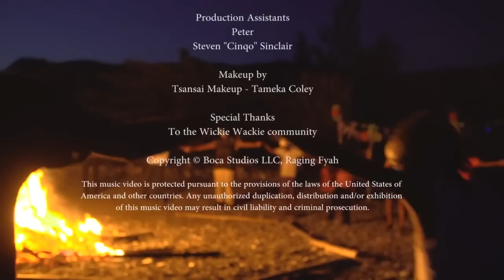Raging Fyah - Running Away OFFICIAL VIDEO.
If you run from yourself, you will lose. Running Away, Taken from the Debut Album Judgement Day.